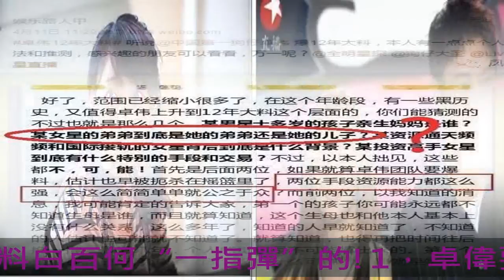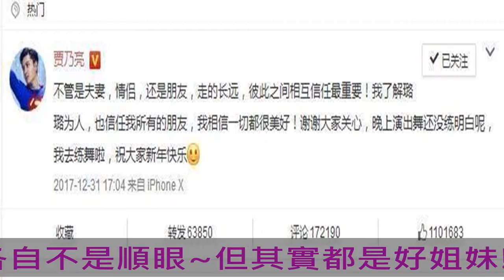卓偉放過一次李小璐 才有了白百何事件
眾所周知，跨年最勁爆的新聞不是哪家收視率，也不是誰家請的明星大腕最多!

而是半路殺出的程咬金--李小璐，稱為2017年末，2018年初最勁爆的人物了!

那么，請看當初卓偉是怎么爆料白百何“一指彈”的!

1，卓偉要爆料的這一家三口，是女兒!，可是陳羽凡與白百何的是個兒子!而賈乃亮與李小璐的才是女兒!心疼甜馨一秒!

2，我們來比對一下:

仔細的看看!對~就是頭發的顏色!

為什么卓偉把漫畫中的女方，頭發顏色畫的那么明顯?

因為就是告訴我們~~她平時的頭發就是黃顏色!

好事君可以百度去看看，白百何的頭發通常都是黑色，李小璐的頭發通常都是黃色的!

就這兩點，百分之九十可以肯定，當初卓偉爆料的很可能就李小璐!

雖說，“一指彈”白百何，替李小璐背了這么久的鍋!

但，誰說各自不是心知肚明??

各自看各自不是順眼~但其實都是好姐妹!因為志趣相投!

卓偉每次的爆料，都會正中靶心!這次，也不會例外!

白百何:上一次我幫你扛，這次，你好自為之吧!